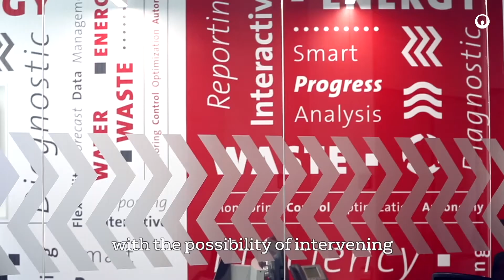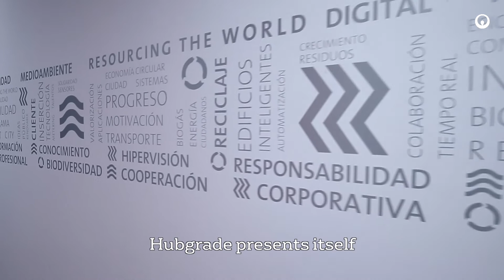Hubgrade Madrid- Pioneering Center for Energy Efficiency and Resource Management. - Veolia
Hubgrade Madrid-  Pioneering Center for Energy Efficiency and Resource Management.
Hubgrade is an energy efficiency control center developed by the group in Spain around three sites, in Barcelona, Madrid and Bilbao.  These mirror sites allow us to monitor in real-time the consumption of our customers’ installations and to achieve energy savings.
2017 - Direction de la communication Veolia
Production : Christophe Majani d'Inguimbert et Bruno Clément
Images :Christophe Majani d'Inguimbert